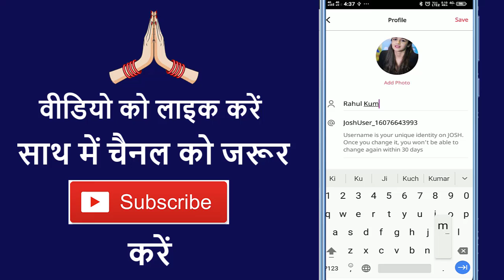Josh App Par Naam Kaise Change Kare !! How To Change Name In Josh App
Aaj ke is video me ham batane vale hai ki josh app par name kaise change karte hai

➡ Queries Solved

1. How to change name in josh app
2. How to change name on josh app
3. How to change josh name
4. How to change your name in josh app
5. How to change my name on josh app

1. Josh app par name kaise change kare
2. Josh app par name kaise change kare
3. Josh app pe name kaise change kare
4. Josh app par apna naam kaise change kare
5. Josh app me naam kaise badale

1. Josh app me name kaise change karen
2. Josh app par name kaise change kiya jata hai
3. Josh app me naam kaise change karte hai
4. Josh app me apna naam kaise badlte hain
5. Josh app me name change karne ka tarika